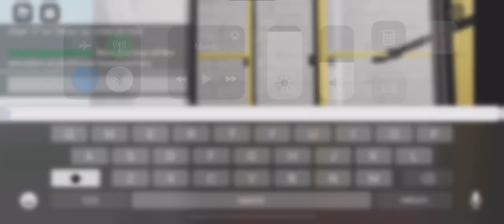KONE Polaris Elevators @ Platinum Headquarters, Roblox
Anybody who plays roblox or does pro gamer moves is awesome!